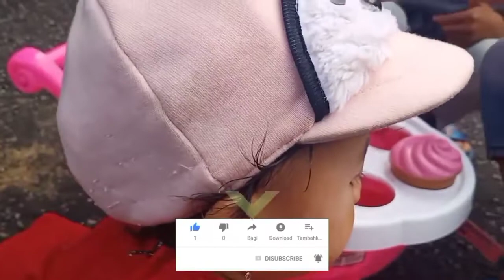BERMAIN JUALAN MAINAN BINATANG DAN ES KRIM AL DAN AQILA